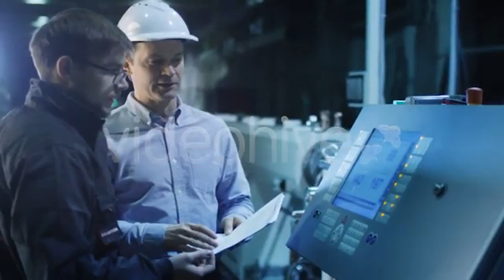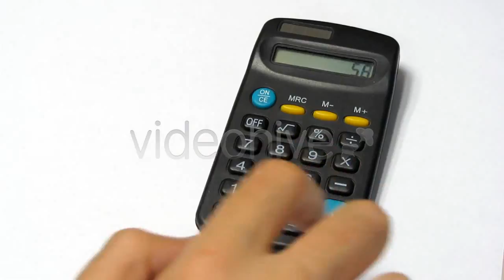Feet Walking Over Stone Rocks Outdoors at - (people) | Stock Footage Mega Pack +40 items